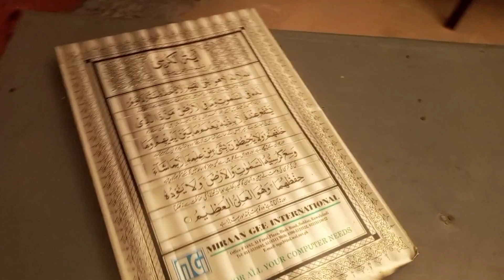Khatam e Quran Say Pehlay Ghar ki Safai 😍😍||Vlog# 147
Khatam e Quran Say Pehlay Ghar ki Safai Alhamdullilah Ghar saf kar diya bhot mehnat ki

Interesting and Challenging vlogs are coming Inshallah Keep Supporting 🙏🏻🙏🏻🙏🏻🙏🏻🙏🏻

Stay happy and Blessed  May Our Parents Live Long Ameen.